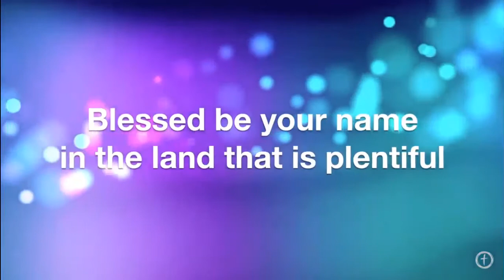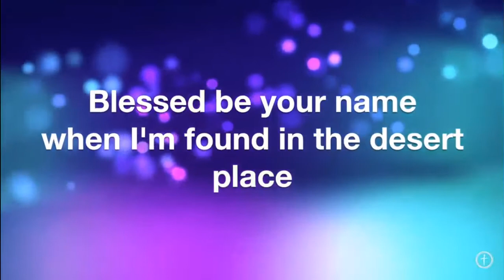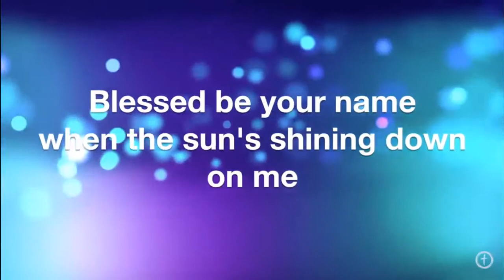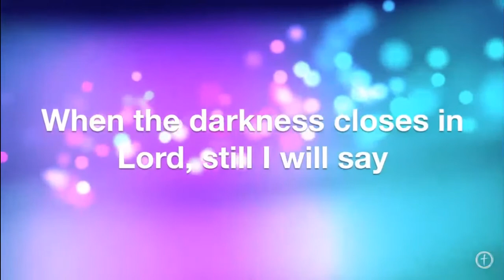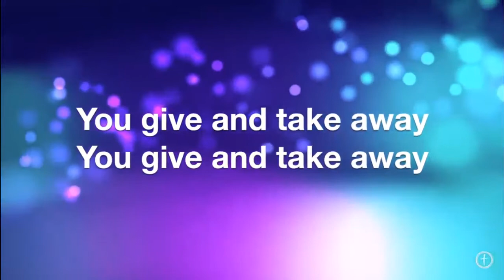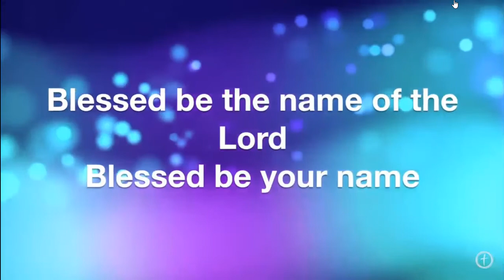National Day Of Reflection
Apologies for the technical difficulties!
Join Revd Tracey to remember those who have died from Covid